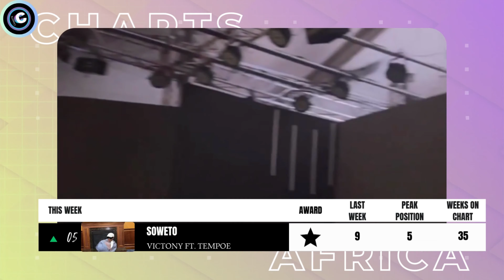The Billboard U.S Afrobeats Songs Chart: Top 10 Best Songs of the Week (May 27, 2023)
Nigerian Afrobeats superstar  @heisrema  and  @selenagomez  “Calm Down” leads the Top 10 U.S Afrobeats Songs Chart for the 38th week, spending a total of 61 weeks on the chart. The song now has a sum of 740 million plus streams on Spotify Music…
Second on the list is Cameroonian singer Libianca’s “People”, followed by Tems’ “Free Mind”, Wizkid “Essence”, Victony’s “Soweto”, Ayrastarr’s “Rush”, Burnaboy’s “Last Last”, CKay “Love Nwantiti”, Fireboy DML’s “Peru”, and Tem’s “Higher”…